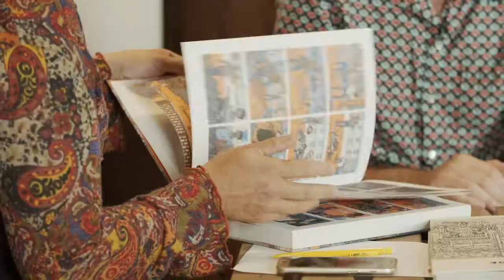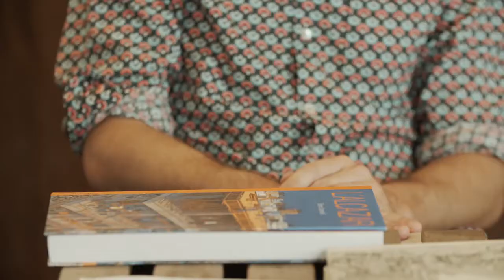L'Alcazar par Simon Lamouret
Lors de la Rentrée littéraire - Automne 2020, Simon Lamouret, illustrateur en Occitanie, présente son dernier ouvrage L'Alcazar (éd. Sarbacane). Il est interviewé par Maya Soulas de la Maison des écritures Lombez Occitanie.